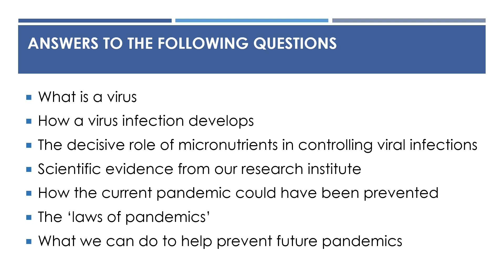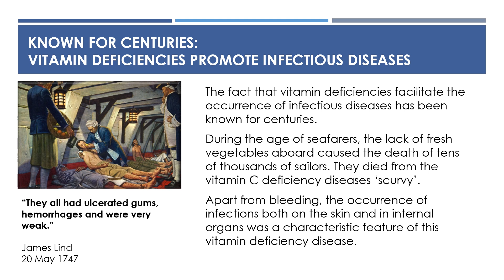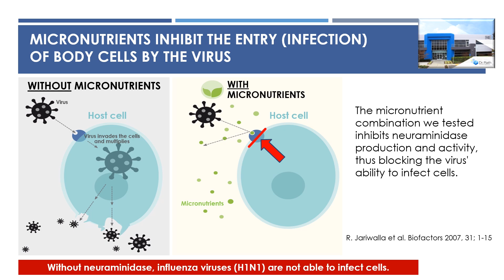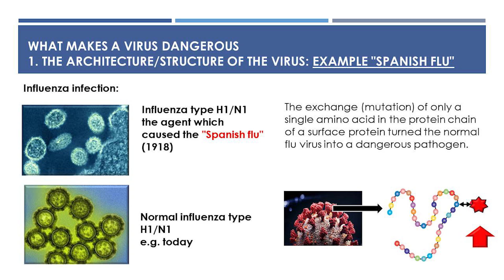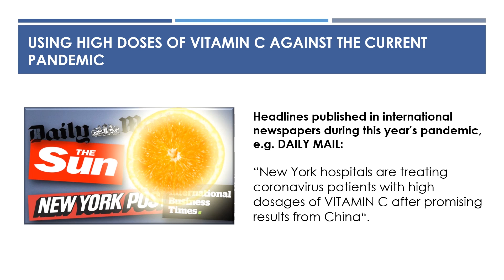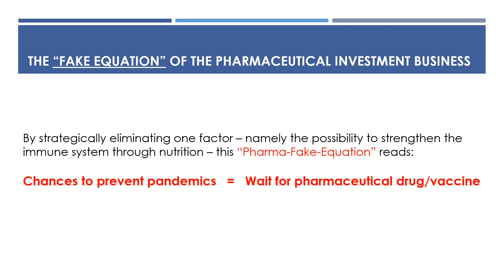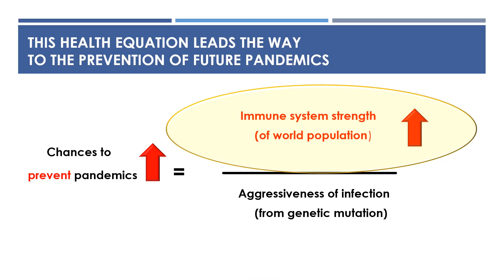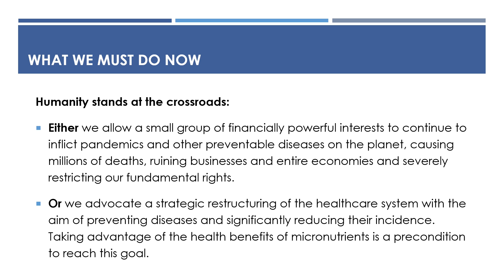Porre fine all'attuale pandemia - prevenire future pandemie! - Dr. med. Matthias Rath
Oggi vi presentiamo una conferenza del Dr. Rath: "Fine dell'attuale pandemia - Prevenzione delle future pandemie!" Sebbene l'attuale pandemia sembri attenuarsi in alcune parti del mondo, continua a minacciare la salute di milioni di persone, soprattutto nei paesi in via di sviluppo. Il peso economico di questa pandemia ha già assunto dimensioni da mozza fiato sia nei paesi industrializzati che in quelli in via di sviluppo, minacciando la continuazione della vita economica, sociale e politica come la conosciamo. In mancanza di altre prospettive, gli stakeholder (TITOLARI DELLA POSTA IN GIOCO) politici stanno cercando di prevenire un collasso completo non solo "prendendo in prestito" migliaia di miliardi di dollari dalla gente del mondo, ma letteralmente "rubandoseli", poiché ci saranno poche possibilità di rimborso. La quantità di denaro già assegnata a questo scopo non consentirà più una vita sociale assicurata in futuro. Particolarmente devastante sarà l'effetto di questa gigantesca “rapina” sulle generazioni future. Per loro, le decisioni economiche prese ora strangoleranno tutta la loro vita - sarà un "ginocchio al collo" per tutta la vita. Al fine di ridurre al minimo questa prevedibile catastrofe per questa e le generazioni future, dobbiamo unirci dietro efficaci strategie di salute pubblica che possono essere implementate in questo momento in tutto il mondo e con l'aiuto delle persone del mondo. Questo è lo scopo della presentazione del Dr. Rath. Risponde alle due domande più urgenti: 1. Come possiamo porre fine all'attuale pandemia a livello globale - il più velocemente possibile? 2. Come possiamo aiutare a prevenire future pandemie, a partire proprio adesso? A queste domande è possibile rispondere solo sulla base di un'analisi fattuale e chiara dell'attuale pandemia. Questa analisi ci porta inevitabilmente a strategie di salute pubblica efficaci che possono essere implementate ovunque nel mondo. Quindi, se sei - Uno studente o un insegnante, dovresti trarre vantaggio da queste informazioni per la tua scuola o qualsiasi altro istituto scolastico in cui ti trovi; - Un dipendente o un manager, dovresti approfittare di queste conoscenze per garantire la salute fisica ed economica della tua azienda; - Un cittadino o un politico in qualsiasi parte del mondo, ti invitiamo a implementare le strategie sanitarie qui delineate. Fallo per te, per i tuoi figli e per tutte le generazioni future!

Voice over: Prof.ssa Valentina Rossini

Informazioni aggiuntive Come menzionato dal Dr. Rath nel video, ecco i collegamenti ad ulteriori informazioni sul nostro sito web.
• Lettera aperta del Dr. Rath “Fermiamo il virus! Fermiamo la pandemia!